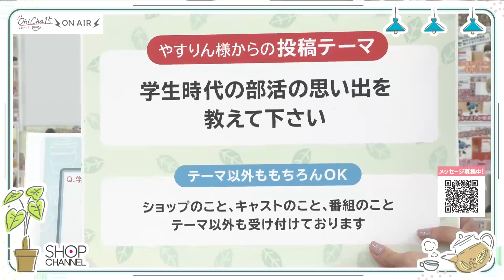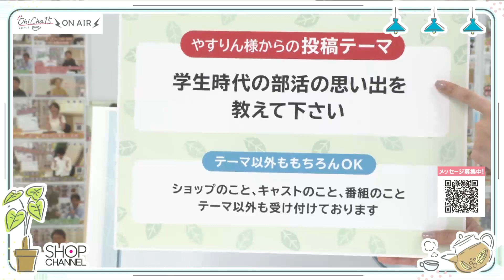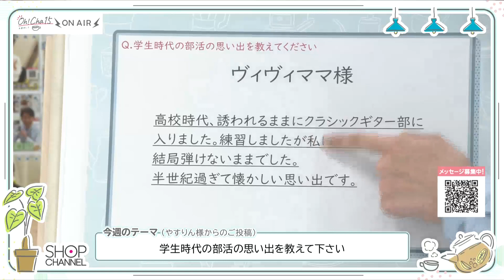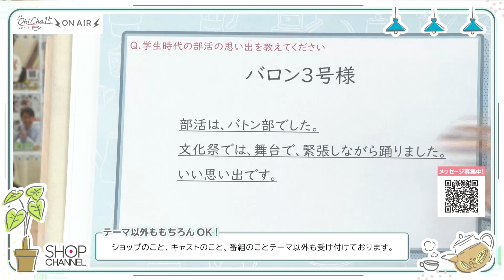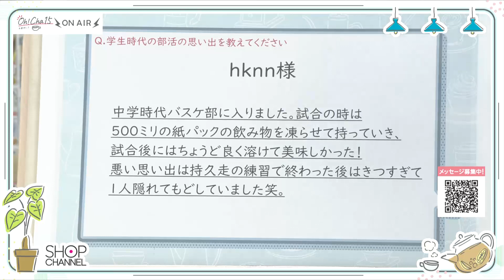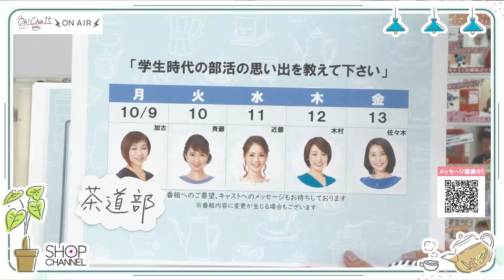Oh！Cha 15（お茶行こう） 10月10日(火曜日)【ショップチャンネル】